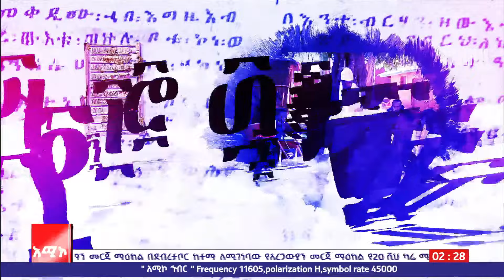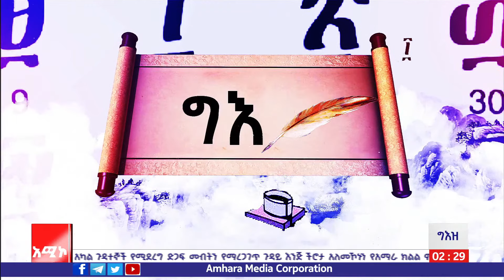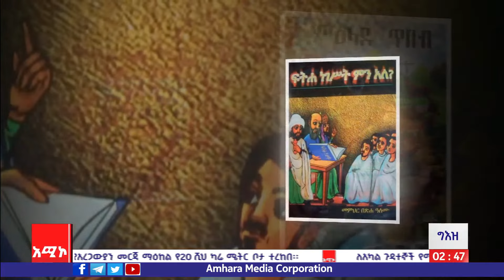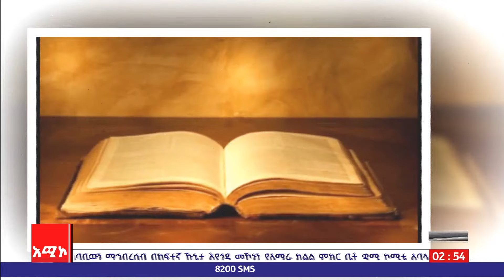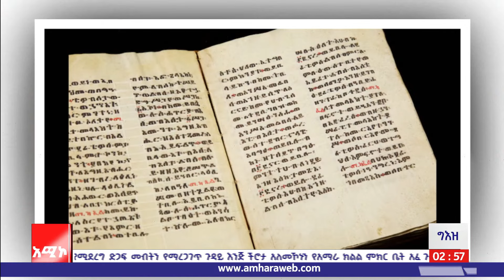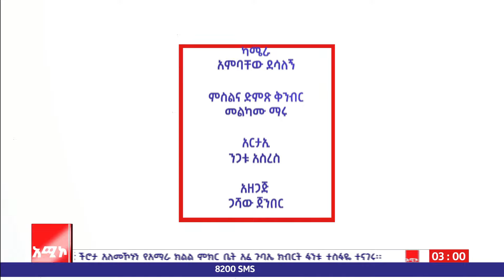ግእዝ፡- ጉባኤ ቤት ዘደብረ ልዑላን